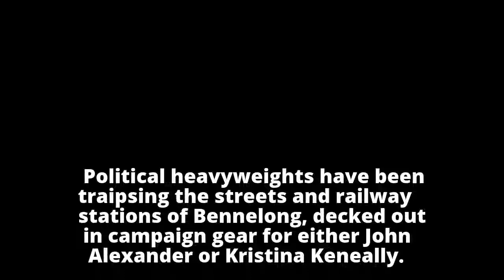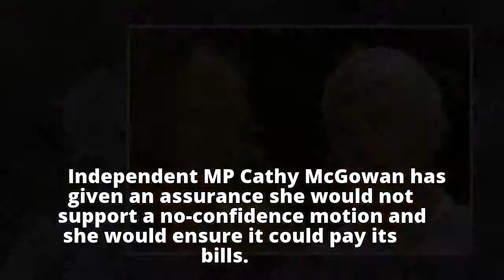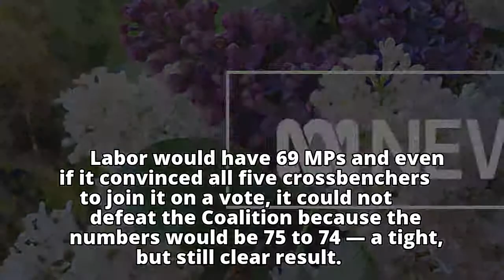Bennelong by the numbers: Here's what this weekend's by-election means for the Government